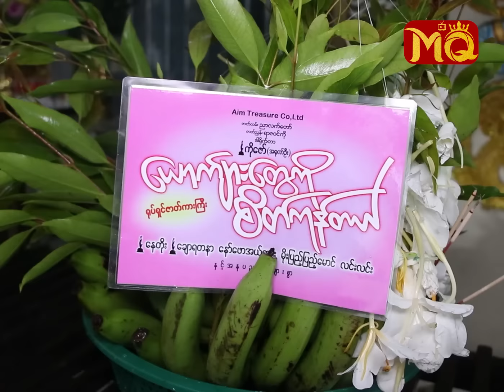ကိုနေတိုးကြောင့်မီးကိုရေနဲ့ပက်သလိုတည်ငြိမ်သွားကြတဲ့နော်ဖောနဲ့လင်း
‘ ကိုနေတိုးက အရှိန်အဝါရှိတဲ့သူမို့ သူ့အနားရောက်ရင် ရင်ခုန်မိတာပေါ့နော်။ ကြောက်လည်း ကြောက်တယ်။ အင်တာဗျူး အတူတူ ဖြေရင်တောင် စကားအမှား မပါအောင် တည်တည်ငြိမ်ငြိမ် , ထိန်းထိန်းသိမ်းသိမ်း နဲ့ ပြောရတာ။ နော်ဖောကိုပဲ ကြည်လေ မီးကို ရေနဲ့ ပက်လိုက်သလိုပဲ ’

. လို့ပြောပြလာတဲ့ သရုပ်ဆောင် ထပ်ဆင့် အကယ်ဒမီ နေတိုး , နော်ဖောအယ်ထား , လင်းလင်း (Makeup Artist) တို့နှင့် ခဏတာ

MQTV : Actor Academy Nay Toe , Naw Phaw Eh Htar & Linn Linn talked about a new film , “ ယောက်ျားတွေကို စိတ်ကုန်တယ်.’